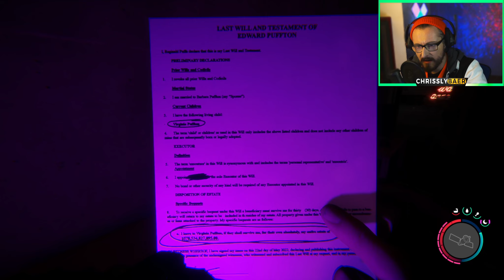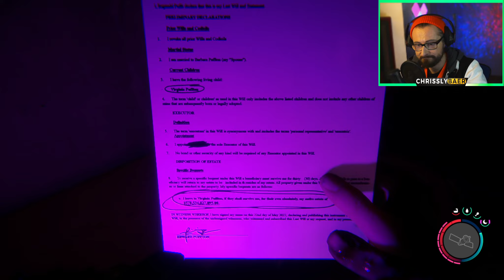Zu welcher Sorte gehörst du? | Sons of the Forest #10 | Deutsch / German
Let's Play | Sons of the Forest | Deutsch / German

Die grausame Wildnis, weit und breit keine Hilfe und wir mittendrin. Ein Kampf ums nackte Überleben beginnt!

Wenn du überleben willst, solltest du reinschauen und dir Tipps holen!

All das und noch vieles mehr live aus dem Stream!!

Schau zu und mach es dir gemütlich. Ich freu mich auf DICH!

Vergesst nicht einen Daumen da zu lassen, wenn das Video euch gefallen hat und wenn Ihr keine Videos verpassen wollt, dann lasst doch auch ein Abo da. Danke 😗